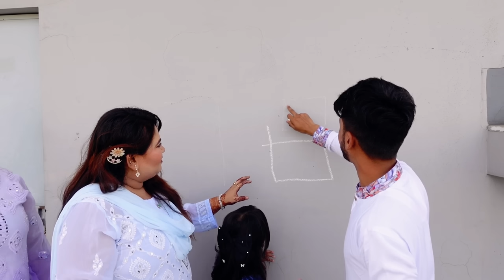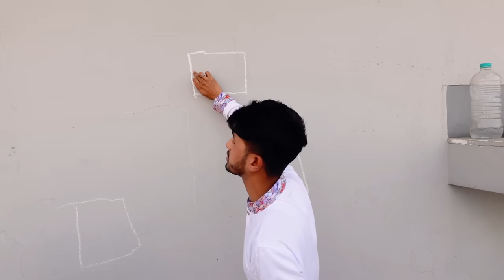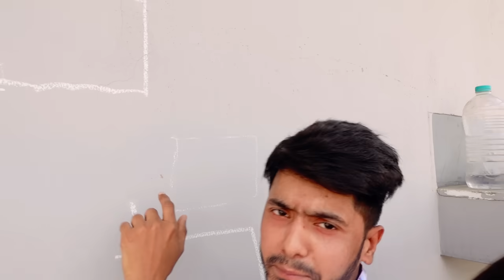মেহেদীর ঈদ সালামী নিয়ে গেল সবাই | EID MUBARAK | Mehedi Hassan | Eid Vlog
Add Me On SNAPCHAT :- Mehedihassanzz

Assalamualaikum
Hello Guys This Is My Official Youtube Account ' Mehedi Hassan '

** ANTI-PIRACY WARNING **
This content is Copyright to Mehedi Hassan. Legal action will be taken against those who violate the copyright of the following material presented!

MehediHassan mehedihassanvlogs mehedihassanLive মেহেদীর ঈদ সালামী নিয়ে গেল সবাই | Eid Mubarak | Eid Vlog